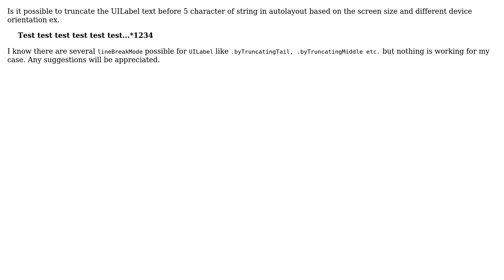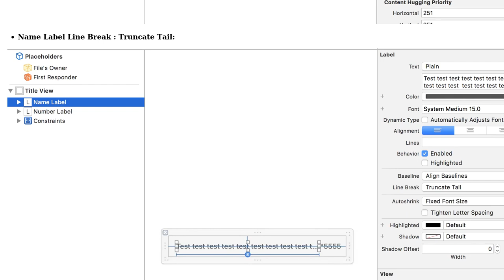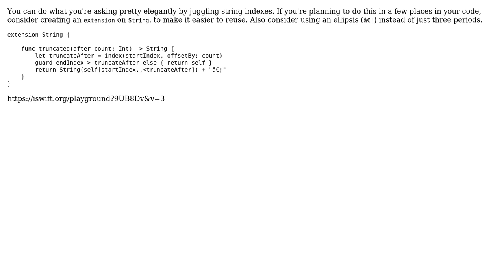Truncate UILabel text before 5 character of string (2 Solutions!!)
Truncate UILabel text before 5 character of string

With thanks & praise to God, and with thanks to the many people who have made this project possible! | Content (except music & images) licensed under CC BY-SA | Music | Images & others | With thanks to user sam-w user Anupam Mishra and the Stack Exchange Network Trademarks are property of their respective owners. You are responsible for your own actions.